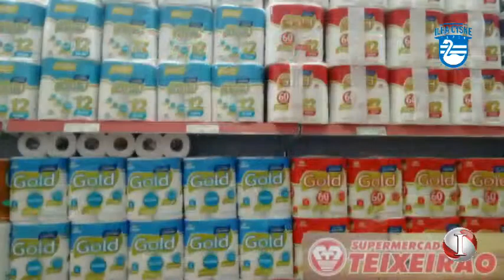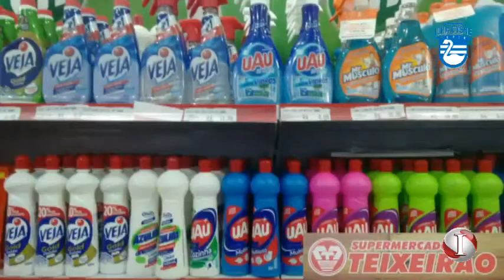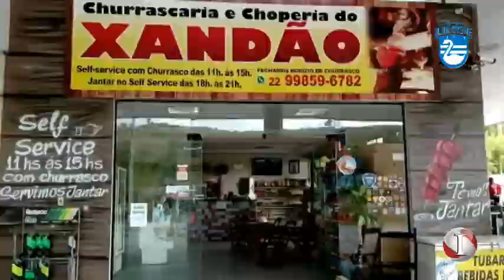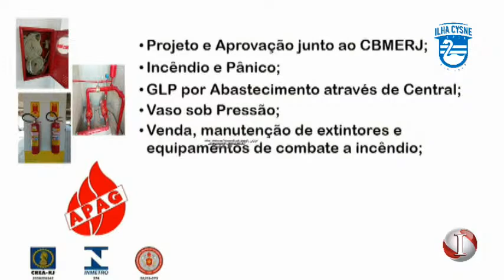29/08/2020 . LARGADOS F.C 0 x 2 AP FOLHEADOS /SÃO LUIZ F.C 5 x 1 ÓTICAS DINIZ / LABMAIS 1 x 0 SRB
29/08/2020 . LARGADOS F.C 0 x 2 AP FOLHEADOS /SÃO LUIZ F.C  5 x 1 ÓTICAS DINIZ / LABMAIS 1 x 0 SRB